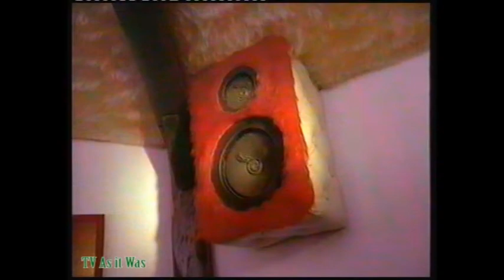Yorkshire Continuity - Tuesday 9th September 1997 (12)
© ITV - this is shared for historical reference